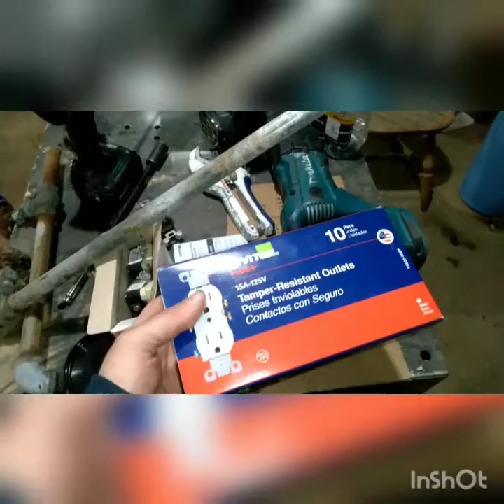QUACK ATTACK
Bringing home the ducks and getting plumbing done to clean them up